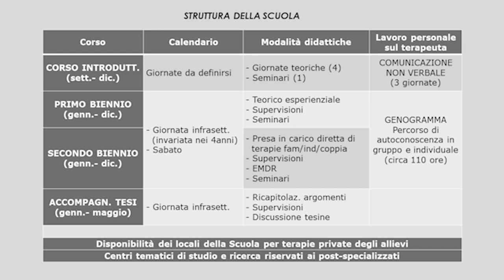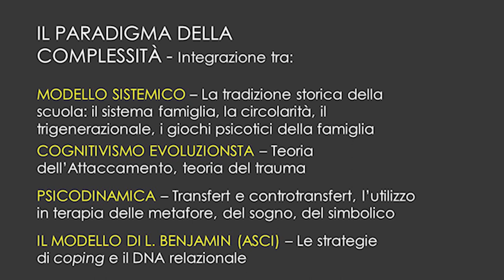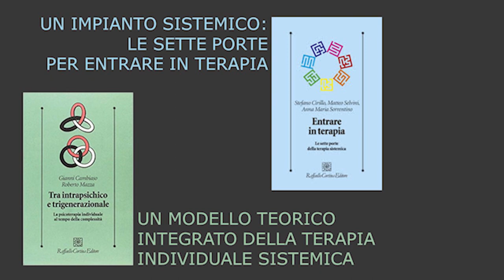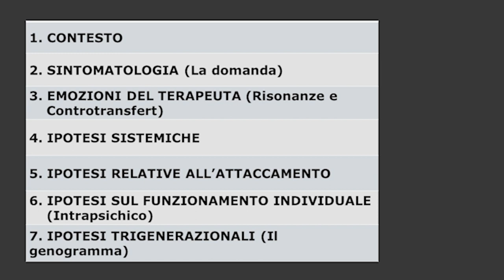open day Brescia Maggio 2020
Siamo contenti di raggiungervi con un video di presentazione della nostra Scuola - sede di Brescia.
A causa dell'emergenza Covid 19 abbiamo pensato di creare uno spazio di incontro articolato in due momenti: una presentazione video condotta dai docenti della sede di Brescia e un incontro aperto agli interessati attraverso la piattaforma Zoom in data MARTEDI' 26 MAGGIO alle ore 17.30 diretto all'approfondimento dell modello e degli aspetti organizzativi della Scuola.
Per qualsiasi informazione o chiarimento siamo sempre raggiungibili attraverso email.